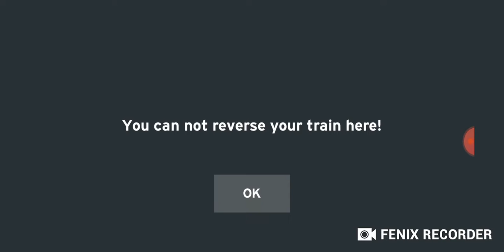train simulator and raiyard simulator conduc o locomotiva cu aburi Malard